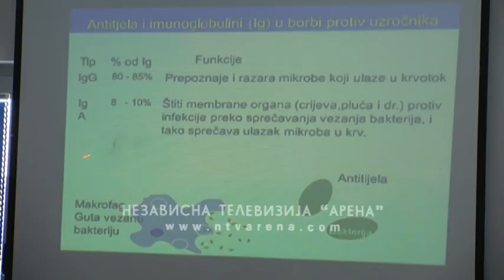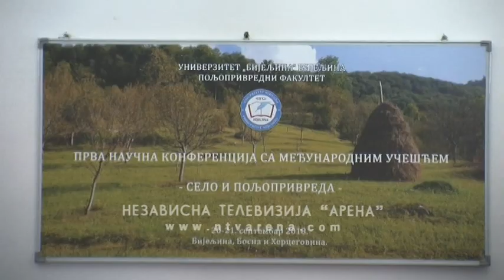U ishrani teladi i muznih krava koristiti silažu lucerke